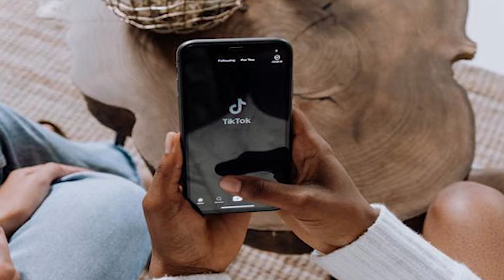TIKTOK ACTUALIZÓ SU CONFIGURACIÓN | HormigaTV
TikTok actualizó su configuración: estas funciones solamente la podrán disfrutar los mayores de edad.